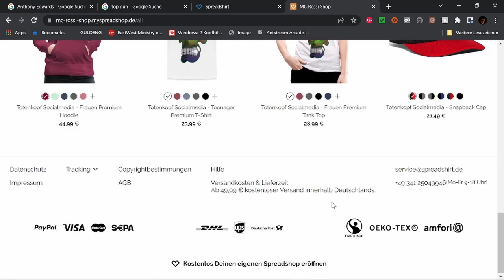Best of Twitch Januar 23 W 3 V 4